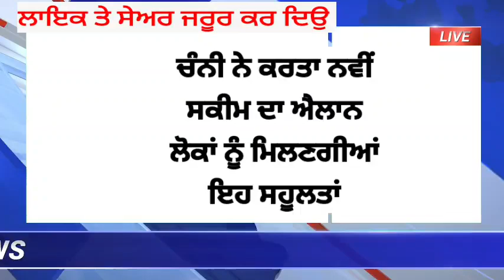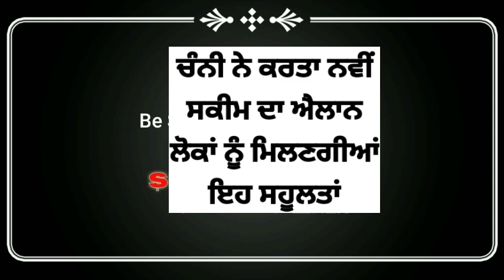ਤਾਜ਼ਾ ਖ਼ਬਰ! ਚੰਨੀ ਨੇ ਕਰਤਾ ਨਵੀਂ ਸਕੀਮ ਦਾ ਐਲਾਨ ਲੋਕਾਂ ਨੂੰ ਮਿਲਣਗੀਆਂ ਇਹ ਸਹੂਲਤਾਂ ਫਰੀ?